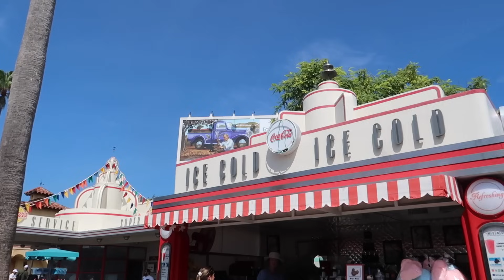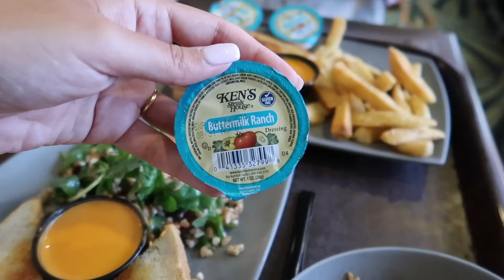DISNEY WORLD SOLO PARK DAY VLOG - Hollywood Studios, Frozen SingAlong, ABC Commissary & travel home!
Let's spend a solo park day at Hollywood Studios and travel back home after a Disney Vacation ✨ make sure to give the video a thumbs up & subscribe so you can see our upcoming Disney vlogs series.